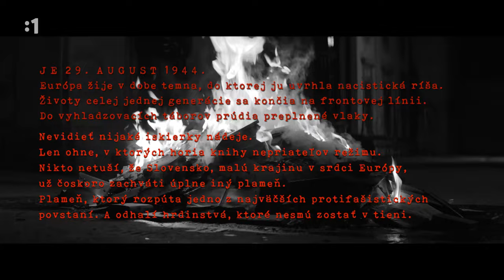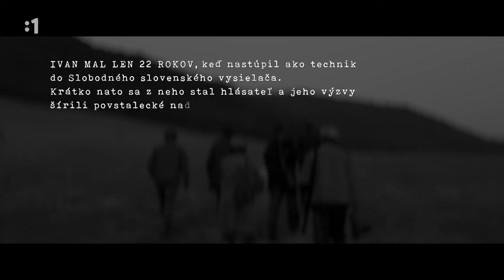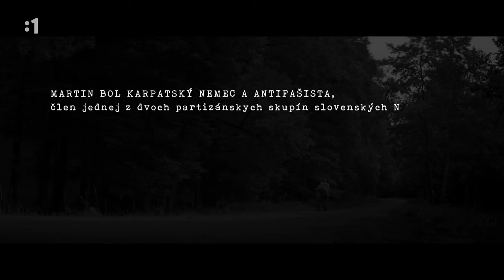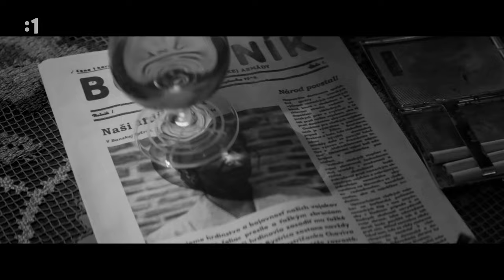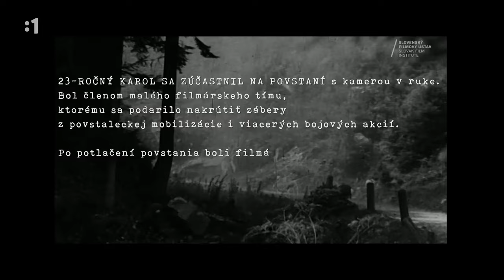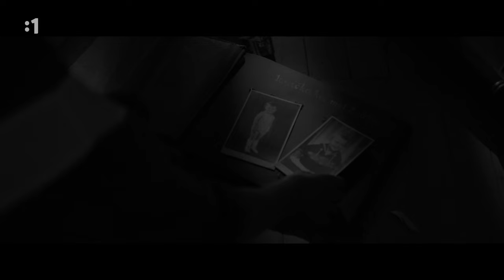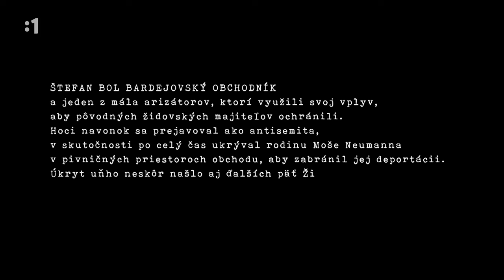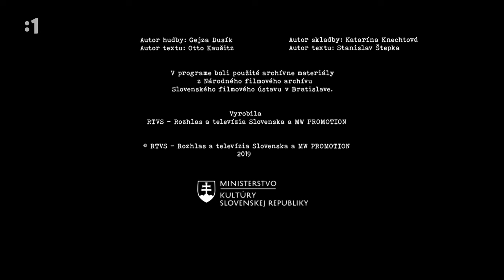Moje povstanie 2 (Film)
MOJE POVSTANIE II je multimediálny projekt realizovaný pre mladých ľudí v čase 75. výročia SNP s cieľom predstaviť im túto udalosť prostredníctvom príbehov individuálneho hrdinstva obyčajných ľudí.

Základom projektu je séria šiestich filmových poviedok produkovaná v spolupráci s RTVS, v ktorých hlavných hrdinov stvárňujú známe osobnosti dnešnej doby. /Matej Cifra, Mária Čírová, youtuber Gogo, Stanislav Štepka, Zuzana Kronerová, EGO, Ján Koleník a ďalší/

Scenár: Peter Rajčák
Réžia: Juraj Štepka